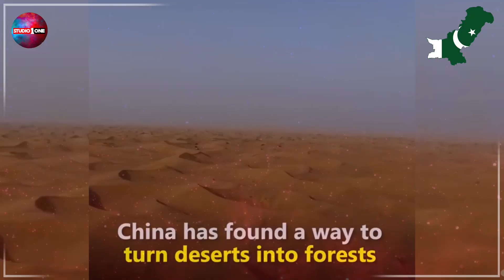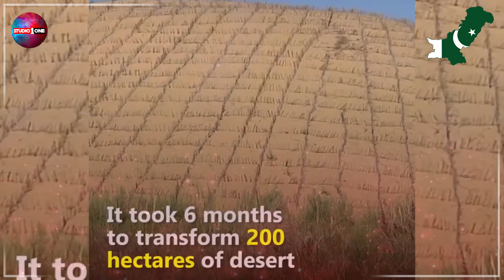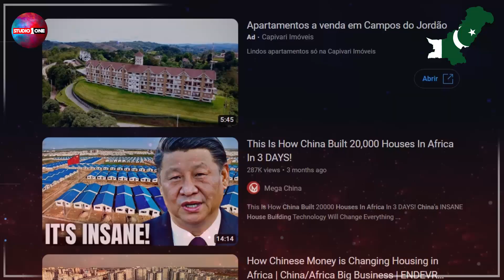China Makes 57 Story Building in 19 Days Urdu/Hindi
Watch in awe as China achieves an extraordinary feat in the world of construction! 🇨🇳 Introducing "Mini Sky City," a jaw-dropping 57-storey skyscraper erected in an astonishing record time of just 19 days. 🏗️

Join us on this captivating journey to witness China's unparalleled capability in high-speed construction and cutting-edge engineering. Marvel at the rapid rise of each level, with a mind-boggling rate of three complete floors built per day! 🚀

"Mini Sky City" stands tall as a testament to China's innovative construction techniques and determination to push the boundaries of architectural possibilities. 🏢 It has set a new global benchmark for building efficiency, showcasing China's prowess in the realm of skyscraper construction. 🌐

Be amazed as we delve into the advanced technologies and methodologies that streamline the building process, leading to reduced construction timelines, cost savings, and enhanced environmental sustainability. 🌱

This awe-inspiring tower has become a symbol of China's forward-thinking approach to urban development. 🏙️ It stands tall as a marvel of modern engineering, illustrating how remarkable feats can be achieved with the right combination of skilled labor, innovative materials, and smart construction techniques. 🏗️

Join the viral sensation and witness history in the making! 🎥 Don't miss this remarkable achievement that has earned its place in the history books as one of the most extraordinary feats in global construction. 📘